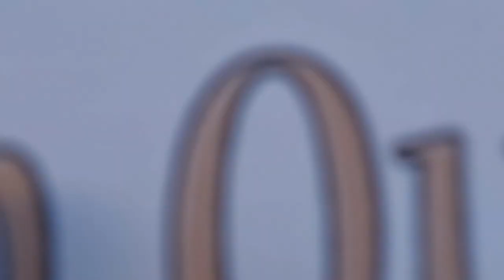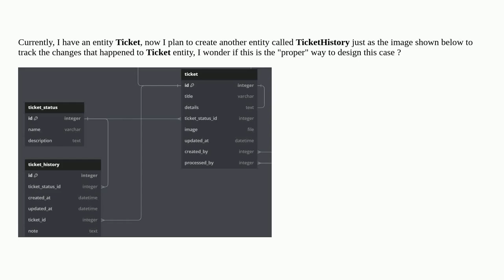Dba: "Proper" way to design history log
"Proper" way to design history log

A special thanks goes out to the community

  database-design